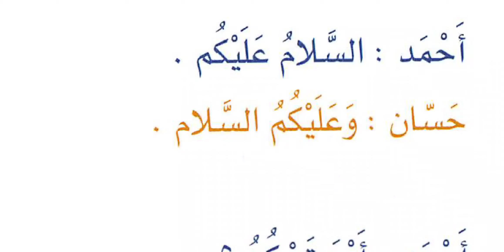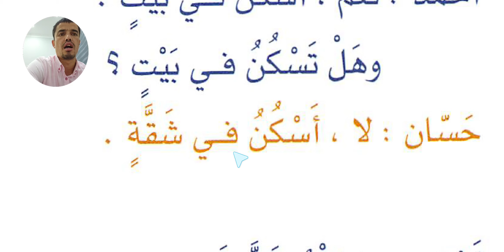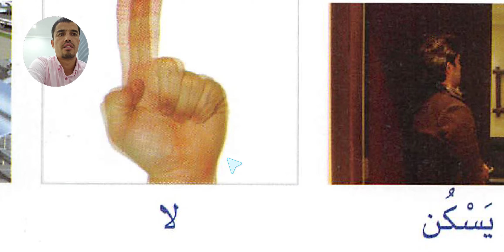Байна ядайк китоби 6 -дарс